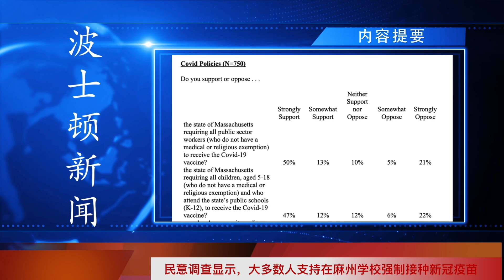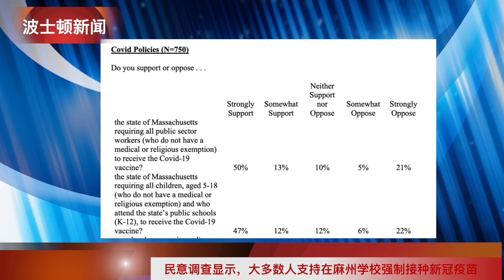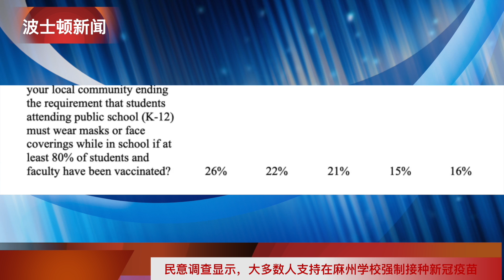【波士顿新闻】11/22 波士顿市长吴弭带着6岁的儿子接种新冠疫苗｜波士顿洛根国际机场感恩节旅行高峰｜大多数人支持在麻州学校强制接种新冠疫苗｜ 麻州大道桥上试行更宽的自行车道｜CDC发布节日聚会指南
波士顿市长吴弭带着6岁的儿子接种新冠疫苗
波士顿洛根国际机场迎来感恩节旅行高峰
大多数人支持在麻州学校强制接种新冠疫苗
麻州交通局在麻州大道桥上试行更宽的自行车道
疾控中心发布节日聚会安全指南